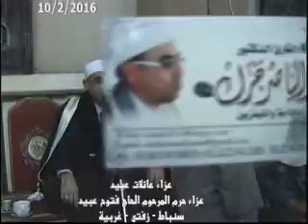89 سنباط وقضى ربك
Qari Sheikh Dr . Harak *king of maqamat*
تلاوة ابداعيه من قارئ الابداع الاول الدكتور عبدالناصر حرك  (ملك المقامات)

محرك القلوب الاذاعى الدولى القارى الدكتورعبدالناصر حرك

Maulana Tariq Jameel mahmud s?dd?k min?evi Samir Antar Muslim Sayid Mutawalli Dr Ahmed Naina Ahmad Nuaina Rafat Hussain Mahmood Tablawi Sayed saeed Ayyub Asif Mahmood Shahat Yasir Sharqawi Abdul-Bassit Abdul-Samad Abdul Basit Sharifah Khazif Fadzilah International Quran Reciter World's Best ل حرك عبدالناصر الليثى السيد متولى غلوش الطبلاوى الشرقاوى النعمانى طه مقامات الزناتي ,مكاوي محمود السنباطي ,واءل حرك,منصور الشامى الدمنهورى ,نصر ابو جلاجل ,هاشم هيبة